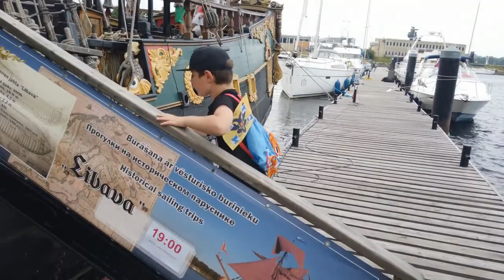Фестиваль «реплик» исторических кораблей в Риге. Парусник «Либава» Латвия.2021.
Парусник «Либава» заложен на петрозаводской верфи «Варяг» в мае 2007 года, спущен на воду в сентябре 2008-го.Основой проекта послужили мелкосидящие голландские херрен-яхты, использовавшиеся как прогулочные и представительские (практически все коронованные особы того времени имели суда такого класса).